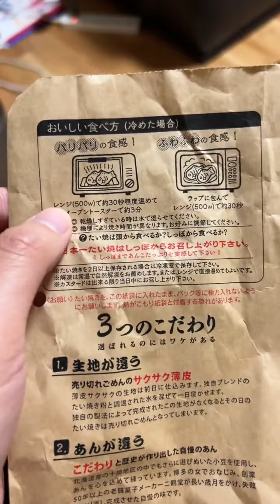Snooppi kiểm chứng đồ ăn vặt truyền thống Nhật Bản. 101% fan anime sẽ biết món ăn này!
➥ Follow mình tại:
cần rất nhiều tình thương.

CẦN LẮM TÌNH THƯƠNG TỪ ANH CHỊ EM ĐANG XEM KÊNH !
© Bản quyền thuộc về Snoop. pi